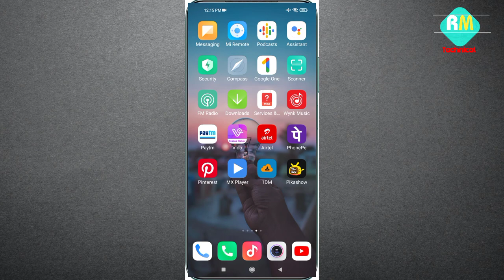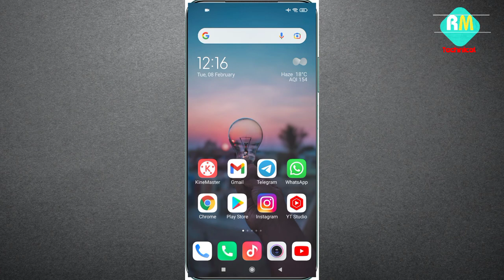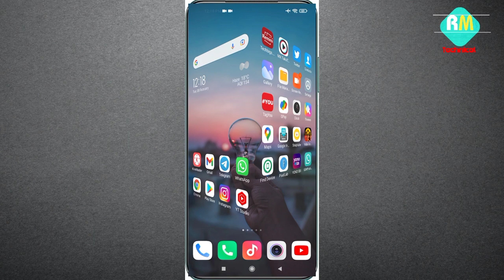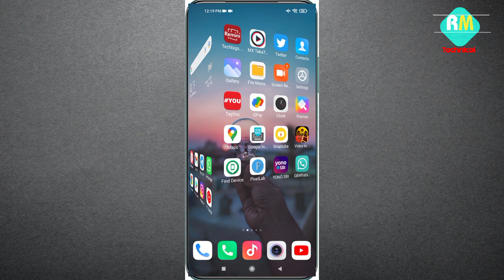whatsapp web se pattern lock kaise hataye 2024 | how to remove whatsapp web lock 2024 | Raj Mehra